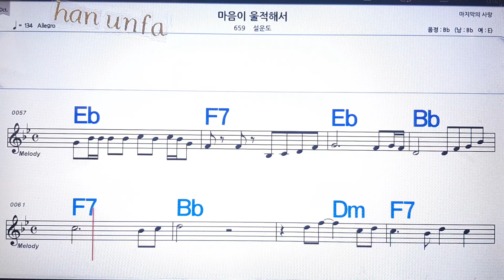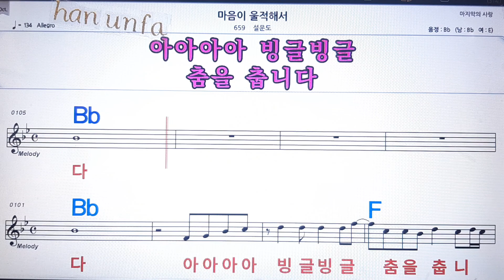마음이 울적해서/설운도💋노래방 반주*기타 코드 악보*가라오케💖Karaoke*Sheet Music*Chord*MR